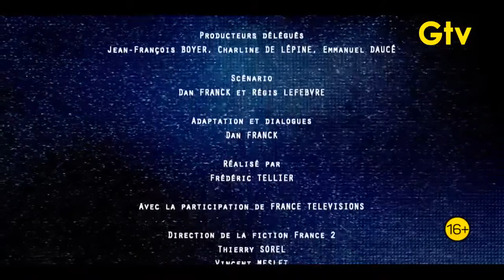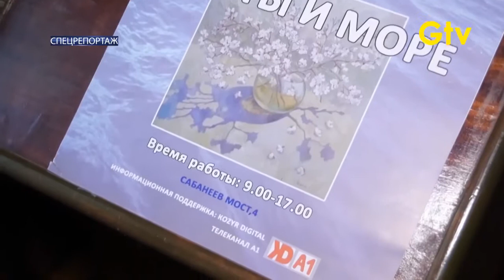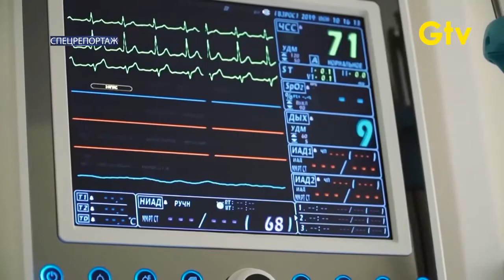Эфир телеканала GTV, Одесса (записано от 28.06.2020)